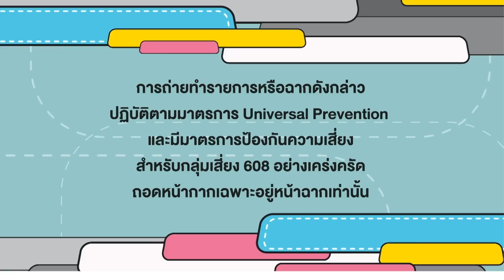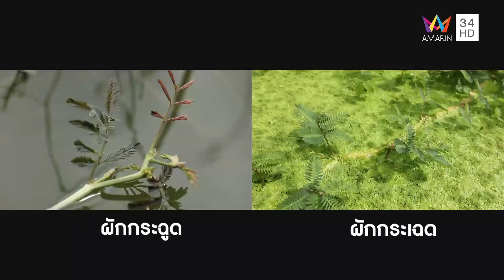'ผักกระเฉด' จ.สมุทรปราการ | ตามอำเภอจาน | 20 ส.ค.65 Full EP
รายการ ตามอำเภอจาน ดำเนินรายการโดย คุณอโนชา ศิริจร สัปดาห์นี้ พามากันที่ ต.หนองปรือ อ.บางพลี จ.สมุทรปราการ เพื่อมาเก็บวัตถุดิบที่รู้จักกันดีนั่นก็คือ ผักกระเฉด ก่อนเข้าครัวทำเมนูง่ายๆ แต่อร่อยมาก แกงส้มผักกระเฉดใส่ปลา และผัดผักกระเฉดหมูกรอบ ติดตามความสนุกความอร่อยได้ในรายการ

ติดตามชมรายการ "ตามอำเภอจาน" ทุกวันเสาร์ เวลา 12.00 น. ทางอมรินทร์ ทีวี เอชดี ช่อง 34